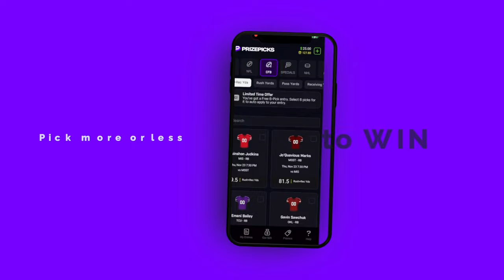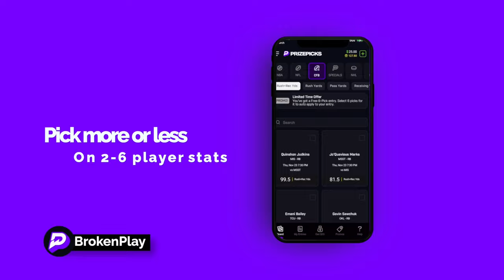BROKEN PLAY | NAVV GREENE | S02 | EP14 | 12.09.23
THIS WEEK ON BROKEN PLAY: The Tide keeps on rollin as Bama reclaims the SEC vs UGA in the title game. Deebo and the 9ers pull up the Philly with the shits, the Falcons somehow are winning their division, and Ime Udoka shows Bron he ain’t no hoe! We also talk about the CFP controversy and we finally understand what the hype of the In Season Tournament is all about.